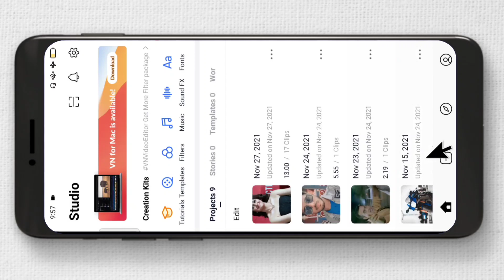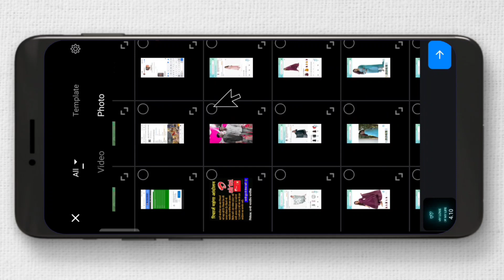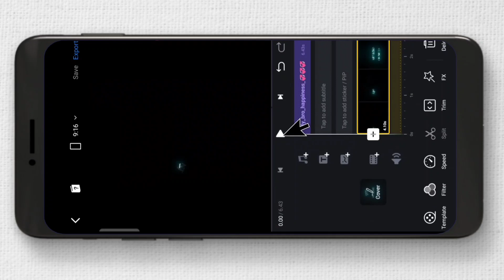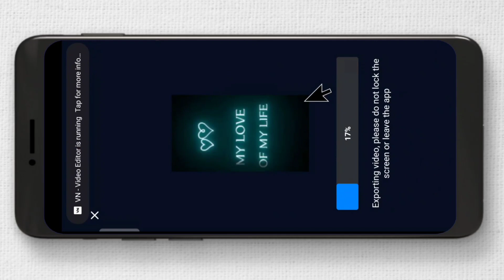introducing my love of my life reel | introducing my love of my life reels video kaise banaye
About this video.
Is video mein maine bataya hai ki.

Status Photo Editing:-

Your Queries...
1. introducing my love of my life reel
2. introducing my love of my life instagram reels kaise banaye
3. introducing my love of my life
4. introducing my love of my life reels
5. introducing my love of my life reels tutorial
6. introducing my love of my life reels editing,
7. introducing love of my life reel
8. introducing love of my life reels tutorial
9. introducing love of my life reel tutorial
10. introducingloveofmylife
11. introducing love of my life
12. technical sujit
13. introducing my love of my life reels video kaise banaye
14. introducing my love of my life video kaise banaye

Keywords...